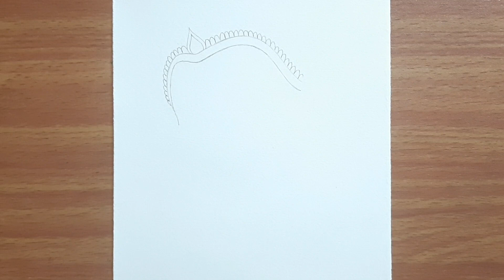Lord Ganesha Face Drawing | Easy Face Drawing of Lord Ganesha for Beginners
Watch and learn to draw Lord Ganesha step by step. It's an easy drawing of Lord Ganesha for beginners.